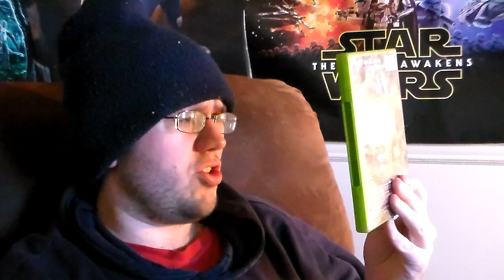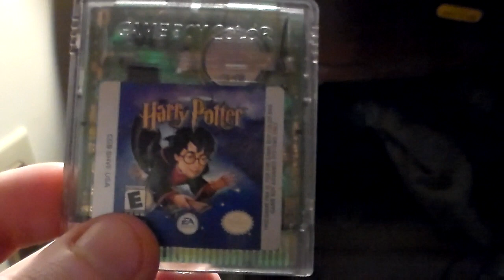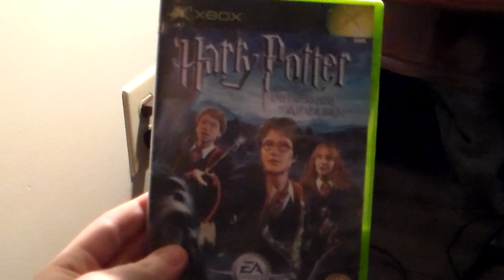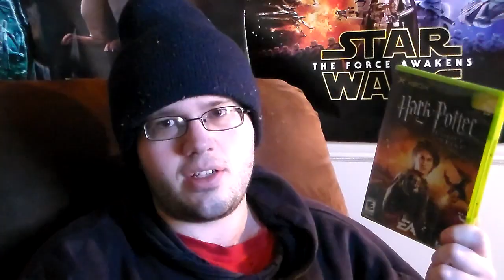Harry Potter and the Goblet of Fire Xbox Review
The Harry Potter games started out solid, but once we got to the fourth game, they decided to switch things up. And it gave us one of the worst gaming experiences I have ever had.